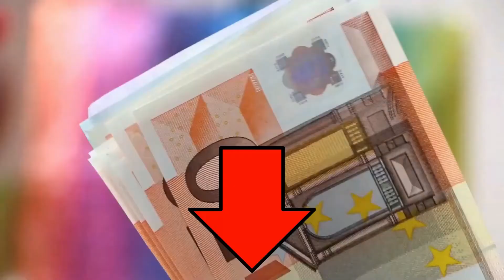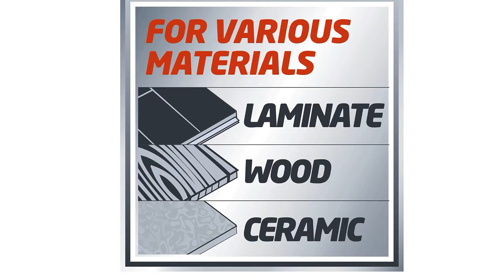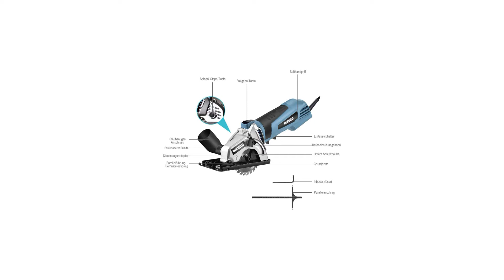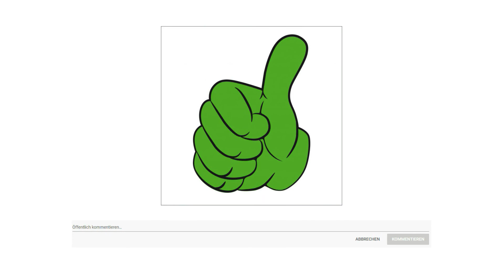▶ Mini Kreissäge Test 2025 | 3 Beste Mini Kreissägen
Der Qualitätssieger in unserem Mini Kreissäge Test geht an die Bosch Mini PKS 16.

Die Mini Handkreissäge PKS 16 Multi von Bosch ist für die Bearbeitung von unterschiedlichsten Materialien ausgelegt. Mit der Handkreissäge geliefert werden passende Sägeblätter für Fliesen, Holz und Multi Materialien. Die PKS 16 Multi ermöglicht ein ebenso präzises Arbeiten wie eine normale Kreissäge. Sie ist aber wesentlich leichter und kompakter. Dadurch lässt sich die Mini Handkreissäge besonders einfach führen. Dies ist dank des Bügelgriffs auch mit nur einer Hand möglich. Eine weitere Besonderheit der Säge ist das absenkbare Sägeblatt. Damit kann der Heimwerker in Materialien präzise Tauchschnitte einfach und sicher durchführen.

Die Handkreissäge PKS 16 Multi wird mit zwei speziell entwickelten Sägeblättern für Holz und Multi Material sowie einer Diamant Trennscheibe zur Bearbeitung harter Materialien wie Fliesen ausgeliefert. Ihr Blatt Durchmesser liegt bei 65 Millimetern, die maximale Schnitttiefe in Holz beträgt 16 Millimeter. Damit eignet sich die Säge zum Ablängen von Werkstücken oder zum Anpassen von Laminat oder Fliesen. Mit Hilfe der Tauchfunktion lassen sich darüber hinaus Aussparungen erstellen, beispielsweise für Steckdosen oder Kabelkanäle. Das funktioniert höchst einfach. Die Säge aufsetzen, das Sägeblatt nach unten absenken und schon können Heimwerker die gewünschte Fläche ausschneiden oder Nuten sägen.

Die alternative ist die Einhell Mini TC CS 860.

Das Set TC CS 860 bietet eine clevere, kompakte Mini Handkreissäge im Komplettpaket mit umfangreichem Zubehör, das dem Heimwerker bei einem breiten Spektrum von Anwendungen beste Dienste leistet. Die handliche Säge ist ein genialer Allrounder, der feinste Zuschnitt arbeiten in einer Vielzahl von Materialien von Holzwerkstoffen über Kunststoff bis zu Fliesen ermöglicht und dabei mit Präzision, müheloser Handhabung und vollkommener Flexibilität punktet. Dank stufenlos verstellbarer Schnitttiefe sind auch präzise Tauchschnitte mühelos möglich. Der stabile Aluminium Sägeschuh der TC CS 860 bietet hervorragende Gleiteigenschaften für exaktes, kontinuierliches Sägen. Das Gerät ist mit einem Überlastschutz versehen. Es ist ferner mit einem ergonomischen Softgrip ausgestattet und liegt sicher in der Hand. Die Absaugvorrichtung ermöglicht staubarmes Arbeiten. Der Parallelanschlag ermöglicht maßhaltige Schnitte. Neben einer Diamant Trennscheibe für Fliesen, einem HW Sägeblatt mit 20 Zähnen für Holzwerkstoffe und Kunststoff und einem HSS Sägeblatt mit 80 Zähnen für Massivholz ist auch das für den Sägeblattwechsel erforderliche Werkzeug vorhanden. Im praktischen Transport und Aufbewahrungskoffer lässt sich die Mini Handkreissäge mit Zubehör immer ordentlich und einsatzbereit verwahren.
Der Preis Leistung Sieger in dem Mini Kreissäge Test ist die Wesco Mini Kreissäge.

Mit einem 500 Watt Kupfermotor erreicht die kompakte Kreissäge eine hohe Schnittgeschwindigkeit von 5100 Umdrehungen pro Minute, um Fliesen, Holz, Kunststoff, Gipskarton und PVC mühelos zu schneiden. Getriebegehäuse, Grundplatte und Verkleidung aus Metall sorgen für zusätzliche Haltbarkeit und Sicherheit.
Um verschiedene Schneidemethoden zu erhalten, können Sie die gewünschte Schnitttiefe frei einstellen. Die maximale Schnitttiefe kann bis zu 27 Millimeter bei 90 Grad. Auch der Parallelführungsaufsatz ermöglicht es Ihnen, mit Leichtigkeit einen präzisen und schnellen Schnitt auszuführen.
Wesco Mini Kreissäge kommt mit eine TCT 85 mal 15 mal 1,2 mal 24 T und eine HSS 85 mal 1.2 mal 15 mal 44T Sägeblättern. Mit dem mitgelieferte Inbusschlüssel können Sie das Sägeblatt schnell und mühelos wechseln.
Der doppelte Schutzschalter verhindert ein unbeabsichtigtes Starten der Maschine und versichert ein sicheren Betrieb. Softhandgriff ermöglicht eine komfortable Einhandbedienung.